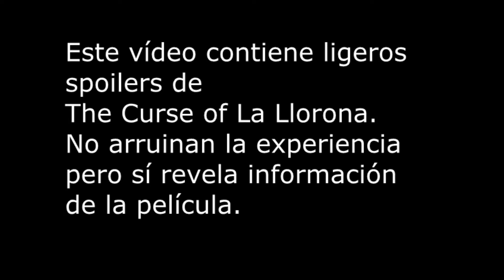The Curse of la Llorona: cómo no adaptar una leyenda al cine.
En este vídeo analizo a The Curse of la Llorona como un producto que queda a deber y que no se atreve a mucho. No existe innovación y por eso me atreví a hacer este vídeo.